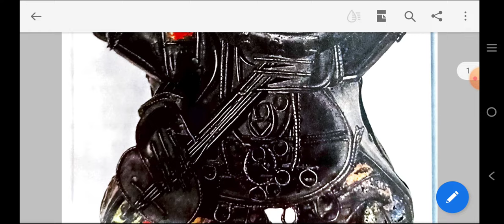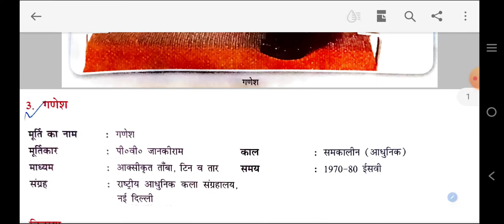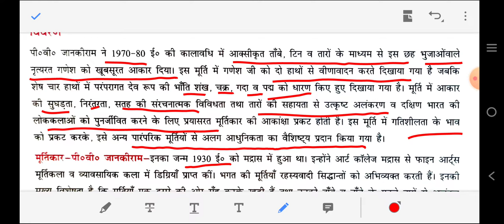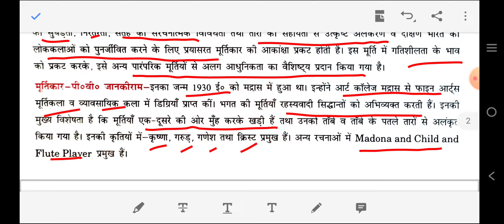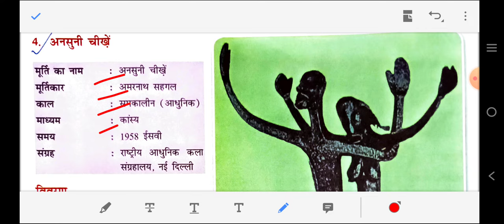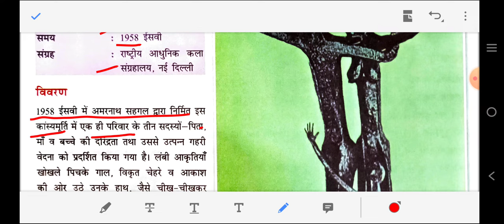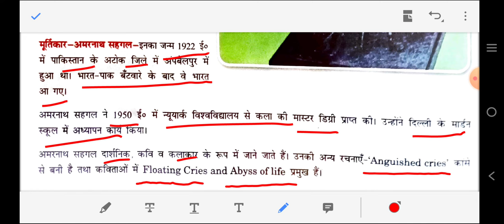समकालीन(आधुनिक)भारतीय कलाकारों के मूर्तिशिल्प CLASS12 PAINTING CHAPTER-13